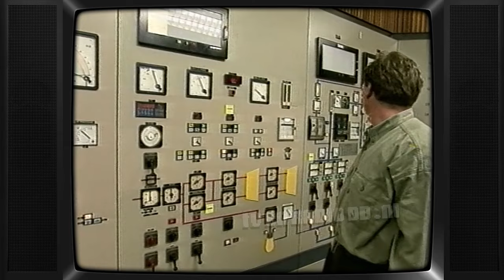TV: RTL5 - RTL Nieuws (19971127, 2310)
Met dank aan Jeannet & Mario voor het beschikbaar stellen van deze videoband.